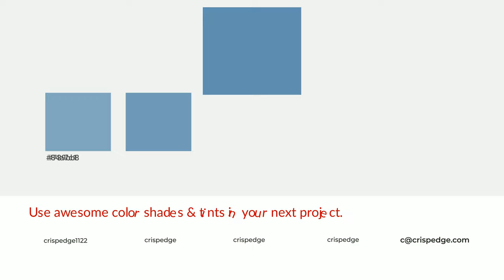Shades & Tints of Alpha Tango color 628fb0 A Warm Blue color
Shades of Alpha Tango color 628fb0 Warm Shades of Alpha Tango color with Blue hue for your project!

Shades
Hex 577f9c

Tints
Hex 739bb8